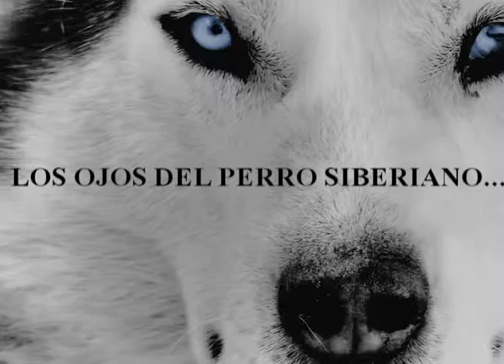Morales, Miranda, Sánchez, Togni, Maggini